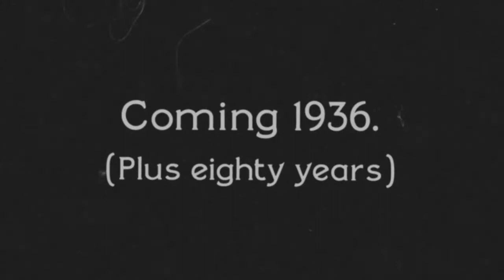5 melhores jogos COOP do XBOX ONE!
Nenhum jogo é tão bom, que não possa melhorar ao ser jogado com outra pessoa. Conheça hoje a lista da JoinvilleGames para os 5 MELHORES JOGOS COOP do XBOX ONE!

ENTRE EM CONTATO COM A GENTE:

Cadastre agora!